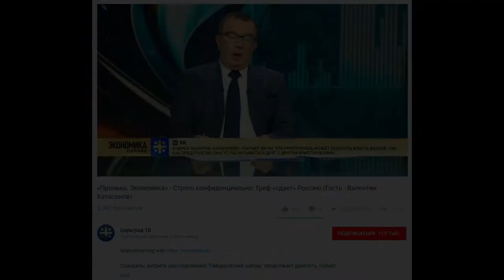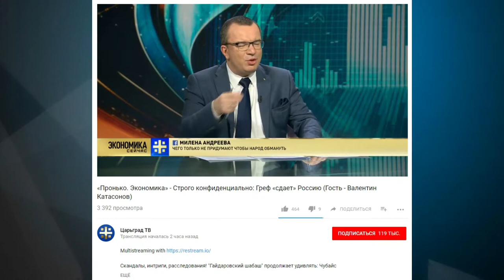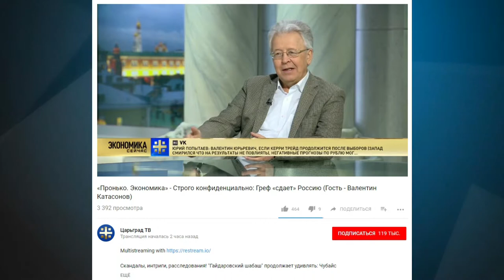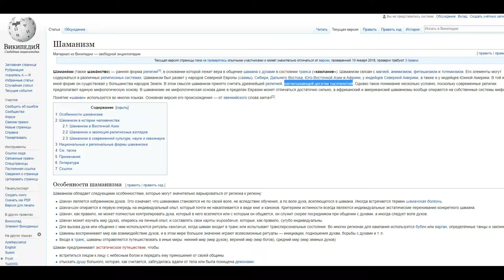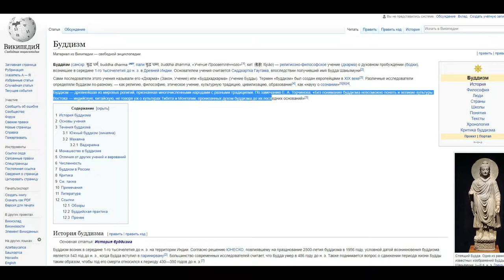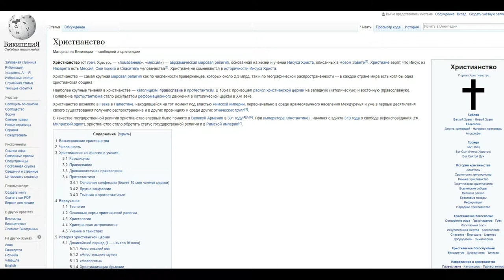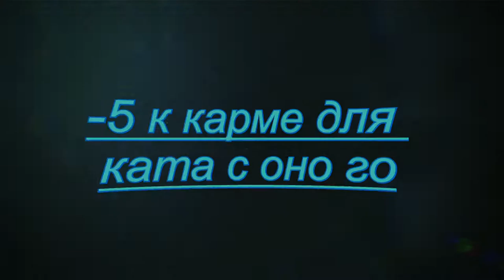Религия по Катасонову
Молчание - золото